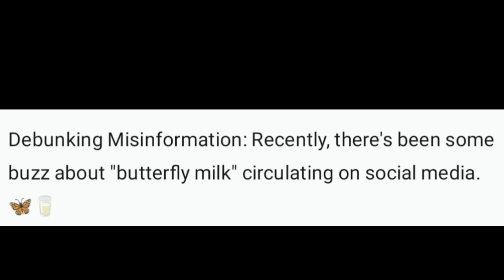Truth about Butterfly Milk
Debunked Truth about Butterfly Milk,
ALT-Educate gtipu117
cancieve pregnancy,
solution to infertility
importancy
ethical Posting
Viagra
butterfly milk
conceive pregnancy
infertility tv
alt educate
Butterfly milk in japan
Butterfly milk production
Butterfly Milk
alteducate
Ethical
ethical relativism
ethics
Digital ethics
artificial intelligence
health
english
Responsible digital citizenship ted talk
common sense media
No credible scientific evidence